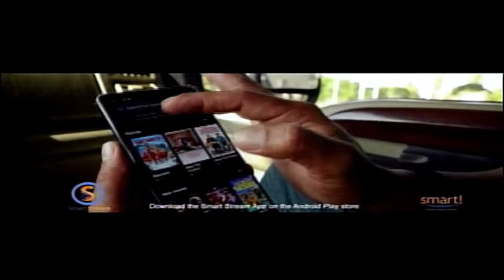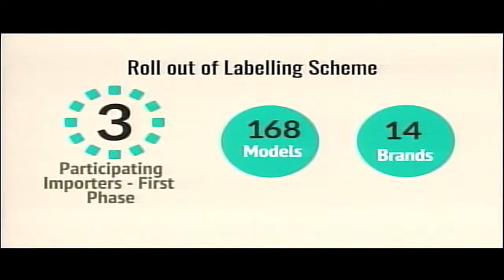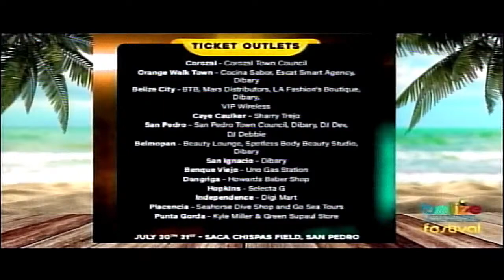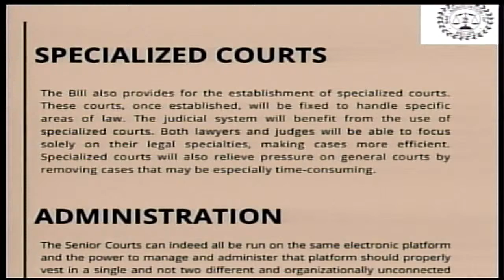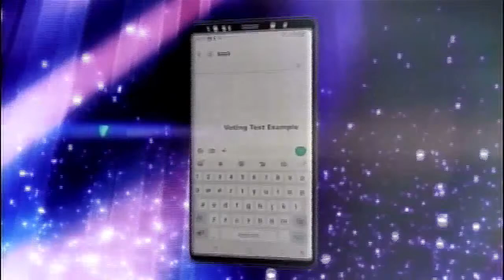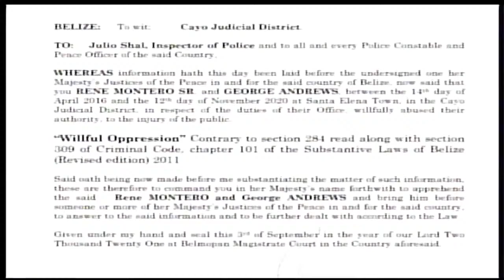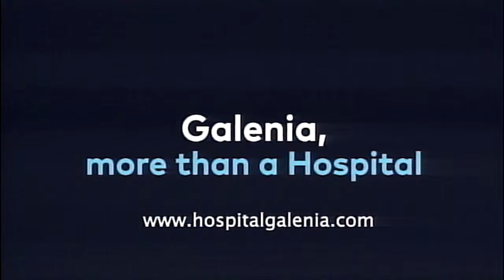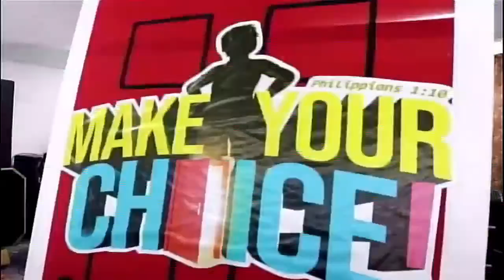News 5 Live